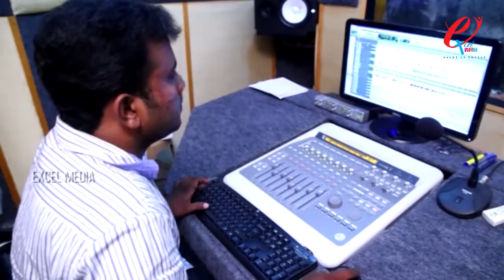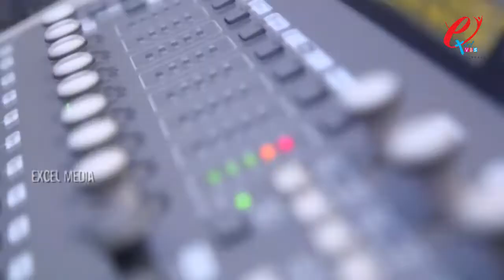Jesus christ| Little friends| Excel VBS Action song| Excel Media